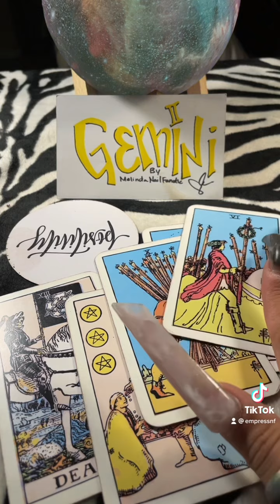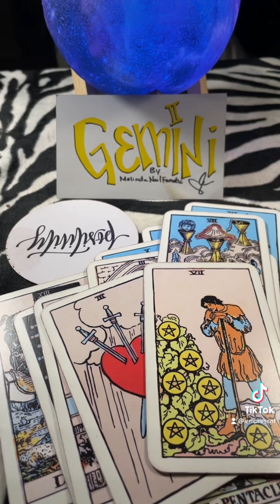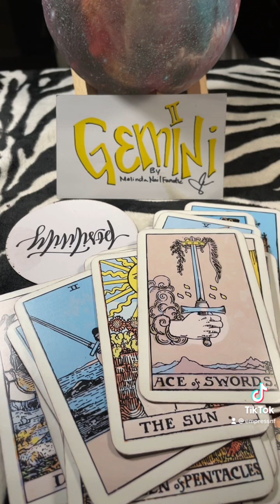Gemini ♊️ ❤️✌🏽🥰🔮 Love Peace & Happiness TikTok Tarot LPHtarot.com 💋